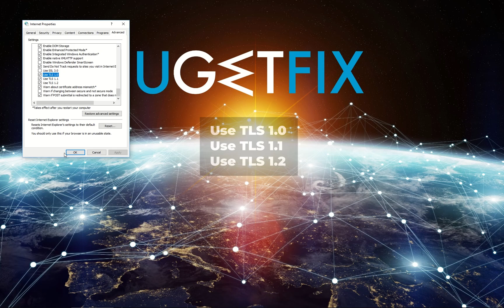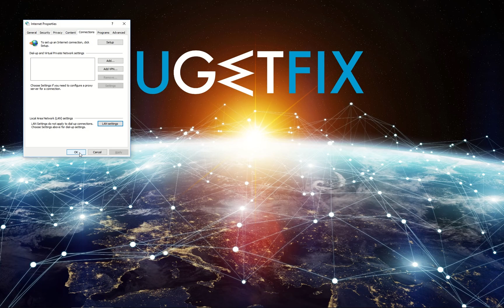How to Fix OneDrive Connectivity Error Code 0x8004de40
OneDrive Connectivity Error Code 0x8004de40 is an annoying problem. So we have collected information about the issue and present you with a solution
OneDrive is a built-in windows operating system solution for cloud based storage since the release of windows 10. OneDrive connectivity error might be caused by your internet connection settings or the type of it. Some users reported that the issue was resolved by changing from wi-fi to wired connection.

Method 1 - 00:16
Method 2 - 00:40
Method 3 - 01:03
Method 4 - 01:32

--TEXT TO COPY/PASTE--

Method 3:
For reseting OneDrive:
%localappdata%\Microsoft\OneDrive\onedrive.exe /reset

For restarting OneDrive:
%localappdata%\Microsoft\OneDrive\onedrive.exe

Method 4:
For reseting Winsock Catalog via Command prompt: